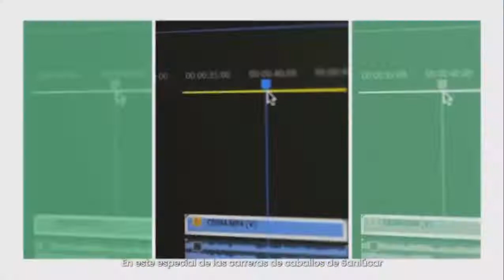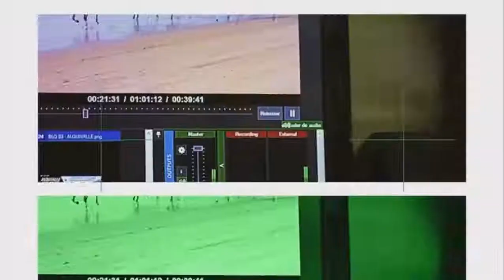7TVAndalucia, galardonada en los X Premios Andalucía de Comunicación Audiovisual Local de la Junta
🏆 7 TV Andalucía, galardonada en los décimos Premios Andalucía de Comunicación Audiovisual Local de la Junta de Andalucía 📽️🎙️

🐴 El especial de las Carreras de Caballos de Sanlúcar, dirigido por José Luís Martínez, ha obtenido el reconocimiento en la categoría de Mejor Programa de Entretenimiento en TV 💯

🗣️ “El periodismo local vertebra nuestros pueblos y fortalece la democracia. Estar cerca de lo que nos importa y contarlo desde el rigor y la profesionalidad no es solo un derecho, es una obligación”